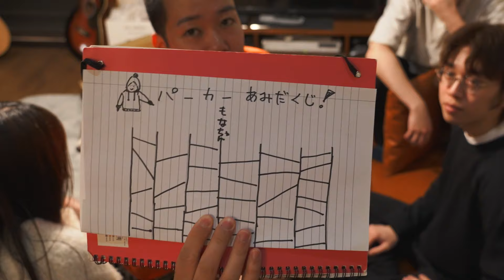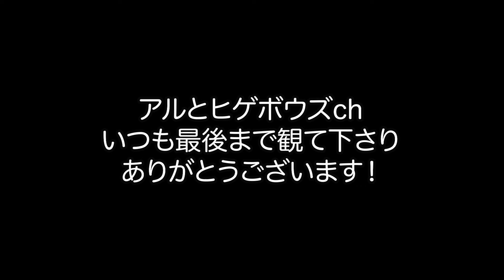【重大発表あり！】俺たちの旅第３弾！伊豆編の前日の様子【シェルティ】シェルティ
はいさい！アルとヒゲボウズです。
本日もご視聴頂き本当にありがとうございます！
今回の動画は旅行前日の様子をお届けしてます。
俺たちの旅も早くも第３弾！となりました。

楽しい旅になりましたのでみんな観てくださいね^ ^

ヒゲボウズ「みんなで楽しい思い出にしよう！」
アル「カラフルな集団になったね〜」

アルとヒゲボウズに挑戦して欲しい事、紹介して欲しいことなど大募集してます！
また、一緒に動画に出てくれる方も募集してます〜！
愛犬との思い出を記録としてyoutubeに残しておけます^ ^

皆様の応援とても励みになります。
毎週月曜日19時に投稿しておりますので是非ご覧ください！

出演者
☆アル君
犬種：紳士なシェルティ
生年月日：2019年5月15日生まれ
毛色：ヘテロセーブル
趣味：お昼寝、ボール遊び、お出かけ、ヒゲボウズのお世話

★ヒゲボウズ　シェルティのアル君パパ（アラサー）
種族：うちなーんちゅ
誕生日：7月28日の獅子座
年齢：２８歳
趣味：アル君と遊ぶこと、自動車の運転、整備、コーヒー

☆こーたろー
編集担当

☆しゅーじ
撮影担当

☆旅行へ一緒に行くメンバー
忙しい中ありがとう！